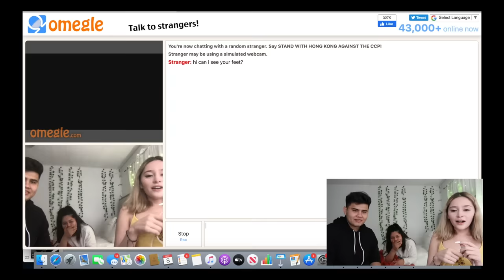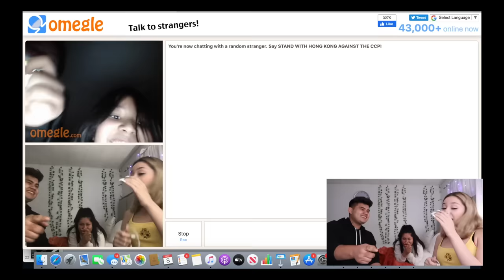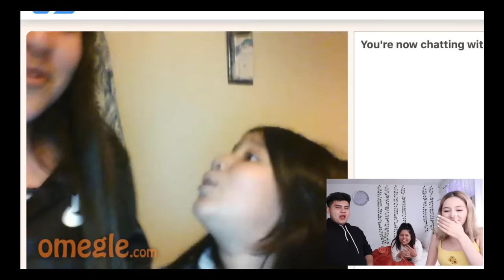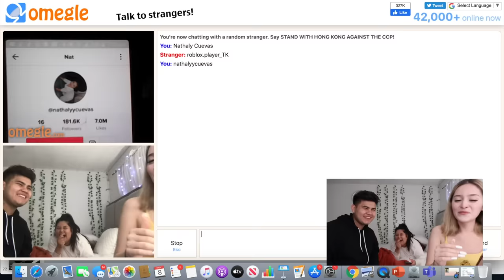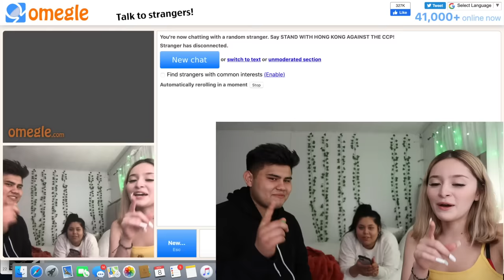I went on Omegle with my siblings *FUNNY AF*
FAQ-
Age- 17